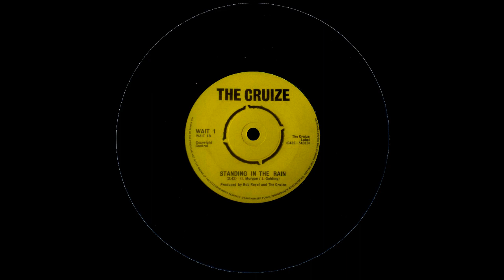The Cruize - Standing In The Rain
Uk (Hereford )/1982.
Band members: J.Golding - I.Morgan - D.Morgan.